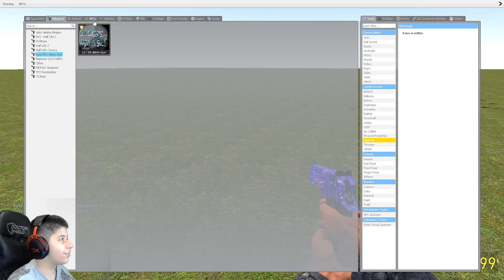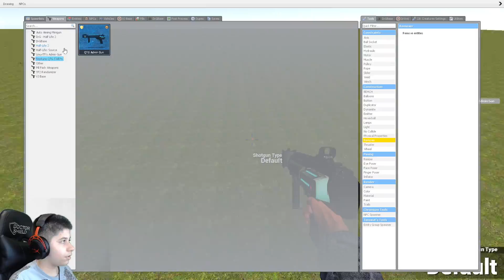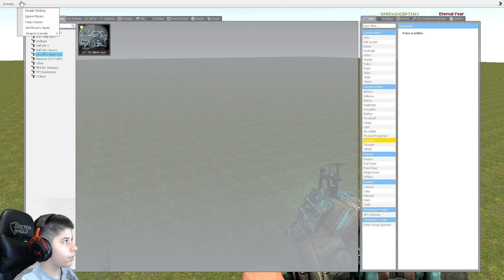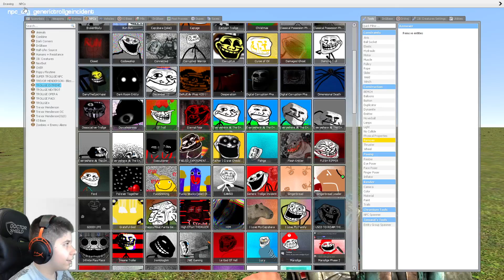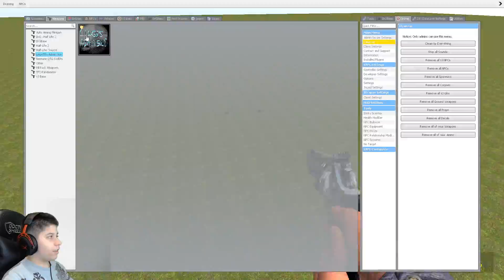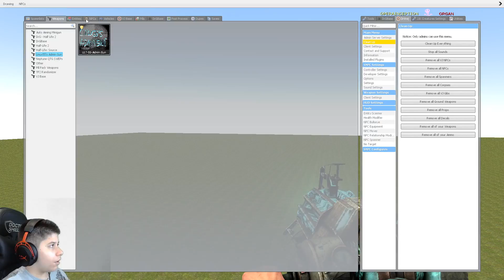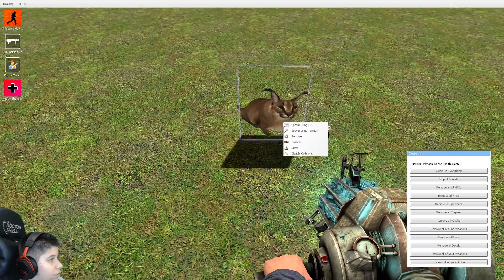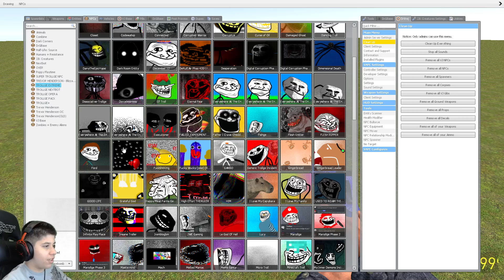GMOD: Trollge SNPCS... EXTREME PACK CHRISTMAS UPDATE!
if you are looking for the biggest gmod npc review on this channel well here it is